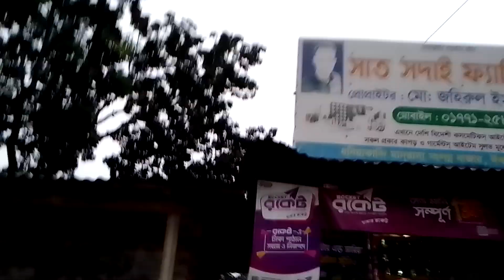ময়মনসিংহের ঈশ্বরগঞ্জ,ধনিয়াকান্দি হামিদিয়া ফাযিল মাদ্রাসার বর্তমান অবস্থা